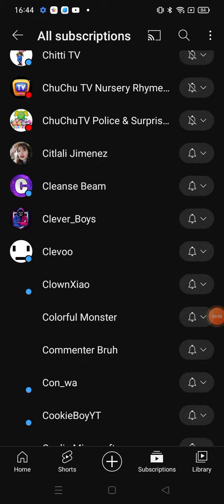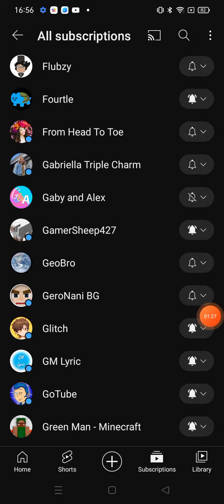(Like if you saw your channel that I subscribed to) I guess.